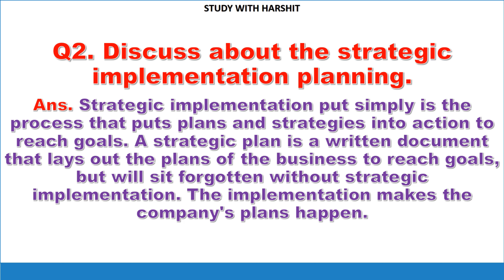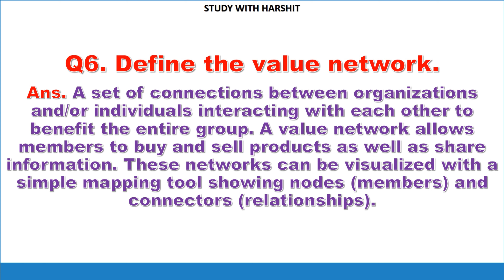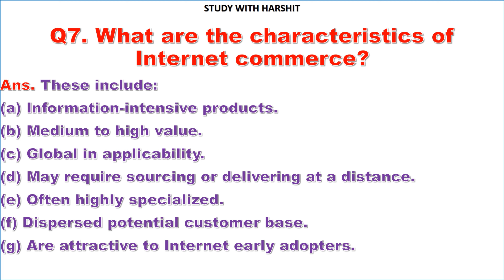7 MOST ASKED BUSINESS STRATEGY IN AN ELECTRONIC AGE || Bca 6th Semister || CCSU || E - COMMERCE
7 MOST ASKED BUSINESS STRATEGY IN AN ELECTRONIC AGE || Bca 6th Semister || CCSU || E - COMMERCE

Bca 6th Semester (Final Semester ) Study Material

QUERIES SOLVED :-

E - COMMERCE
7 MOST ASKED BUSINESS STRATEGY IN AN ELECTRONIC AGE
INTRODUCTION TO E - COMMERCE
BCA 6TH SEMISTER
INTRODUCTION TO E - COMMERCE BCA
Most Asked ECOM

Time stamp :-
00:00 INTRO
00:15 BUSINESS STRATEGY IN AN ELECTRONIC AGE
02:00 THANKS